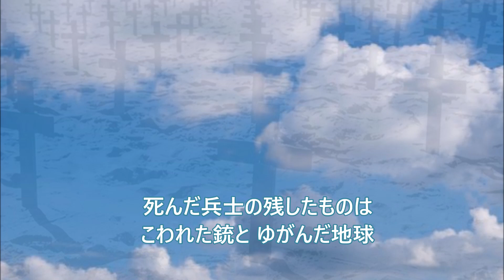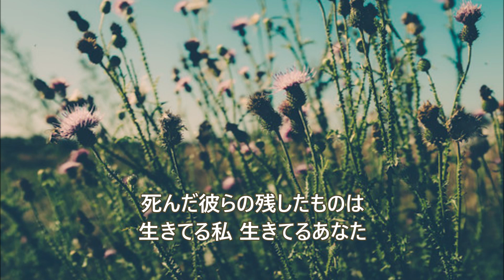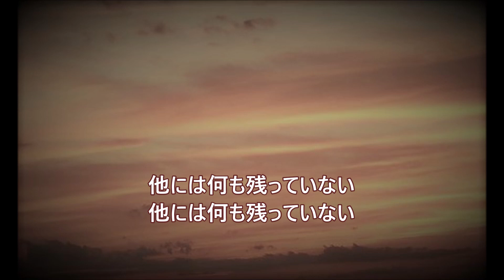死んだ男の残したものは（作詞：谷川俊太郎、作曲：武満徹）cover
戦争の虚しさと悲しさを感じさせる曲ですが、４番５番６番と歌いすすむうちに、残された人たちの辛さや悲しみも感じてくるのは私だけでしょうか。それでも生きなくてはならない、この歌はそんな残された者たちへのエールであるのかもしれません。 いろいろな歌手の方たちも歌っていますし、また合唱曲にもなっています。それぞれの方がそれぞれの思いで歌っていて、歌いまわしもいろいろです。初めての歌なのでメロディーも含めどう歌ったらいいのかよくわからなかったのですが、自分なりに歌ってみました。聞きぐるしい個所もいろいろあるかと思います。聞きたくないときはスルーしてください。（私もそんな時があります。）歌うにあたって皆さんの歌も参考にさせていただき、カラオケとお写真はお借りしました。聴かせていただいた皆様、お借りした皆様、聞いていただいた皆様、ありがとうございました。